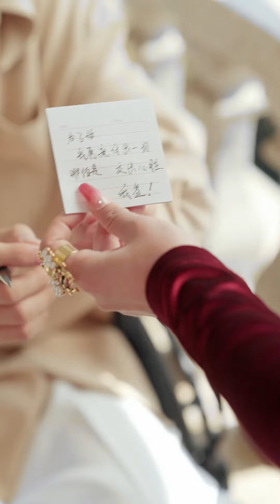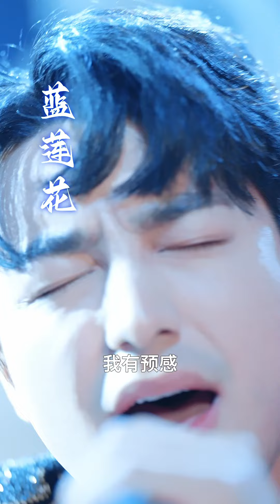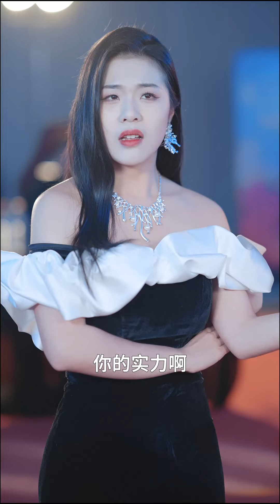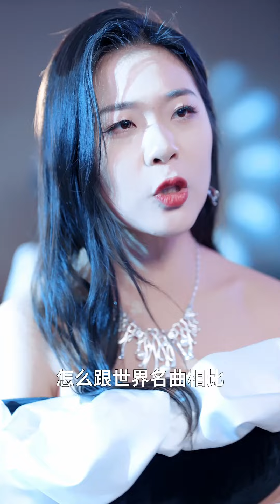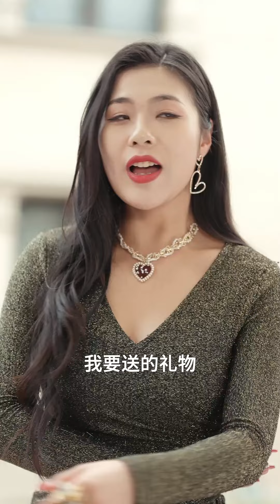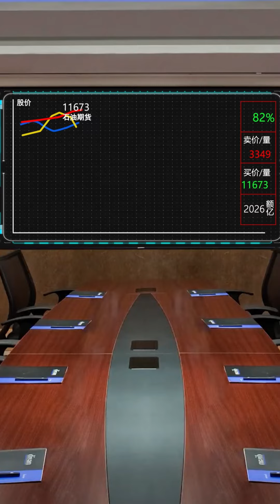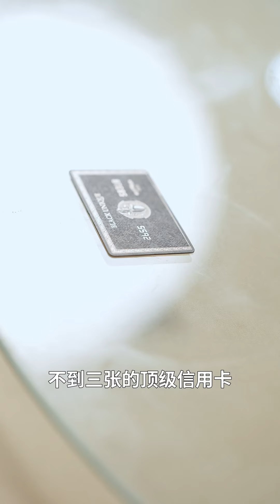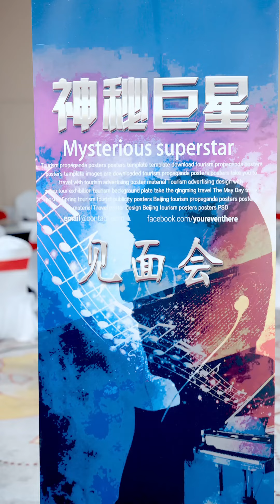天王巨星高清全集#短剧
喜欢短剧的朋友点点订阅~